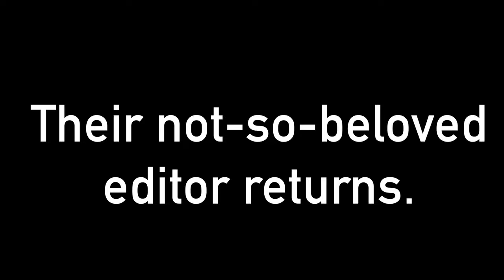The Rise of Steve Bottle (Official Trailer)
Steve returns with plans that are unknown, but dangerous. He must be stopped before the world crumbles beneath his hooves.

December 5th

Starring:
Sam Owen
Trevor Stead
Joey Cochran
James Martin
Sully Johnson
Parker Forrest